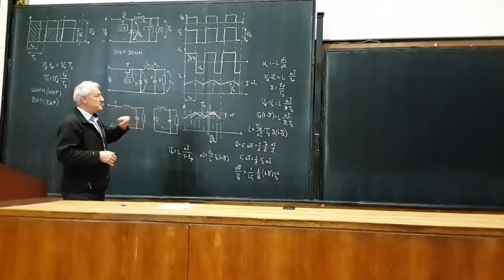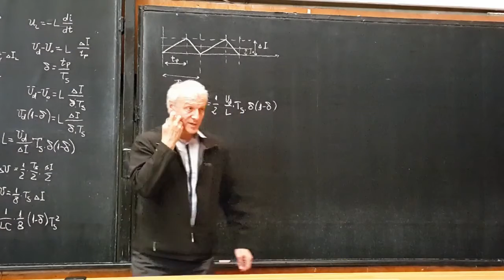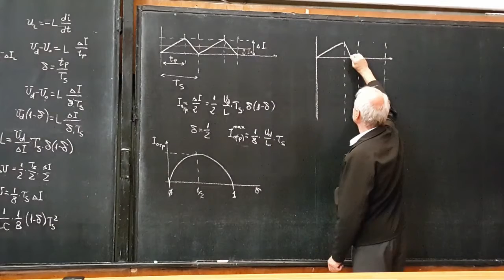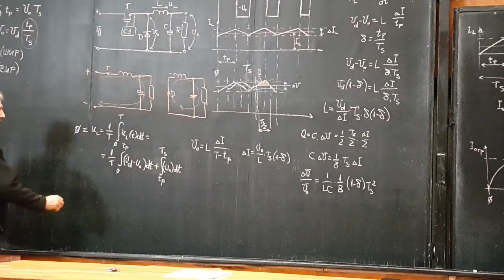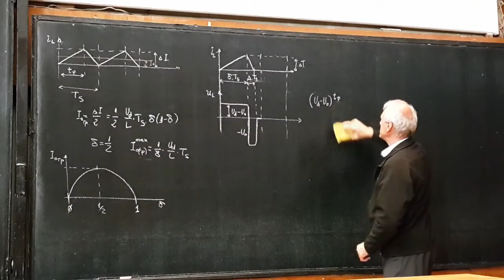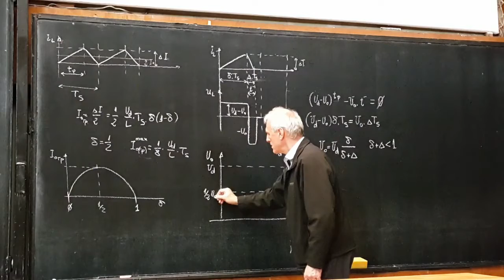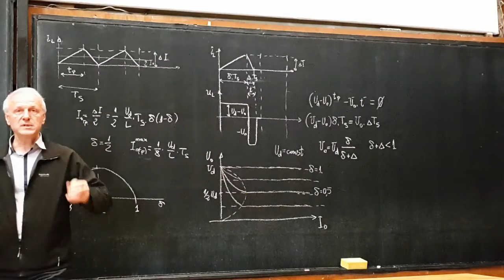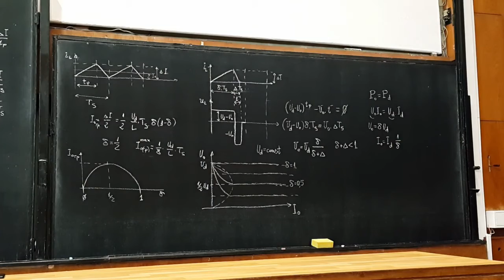ПТ - л 12.2 (DC-DC преобр. понижаващ - 2)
Лекции по преобразувателна техника (ПТ)

Лекциите покриват следните дялове:
1. Полупроводникови силови елементи - Силови тиристори, IGBT и MOSFET транзистори, силови диоди.
2. Управляеми изправители - монофазни и трифазни.
3. Инвертори на напрежение и инвертори на ток.
4. Променливотокови регулатори (AC-AC) - еднофазни, трифазни, с промяна на изходното напрежение, циклоконвертори.
5. Преобразуватели на постоянно напрежение в постоянно (DC-DC) - понижаващ, повишаващ, комбиниран, Chuck, Sepic.
6. Схеми за управление на силови електронни преобразуватели.

Лектор: проф. Петър Трифонов Горанов Горанов, ТУ - София, ФЕТТ
катедра: Силова електроника.

Идея, заснемане и видеообработка:
Владимир Димитров
Димчо Хвърчилков